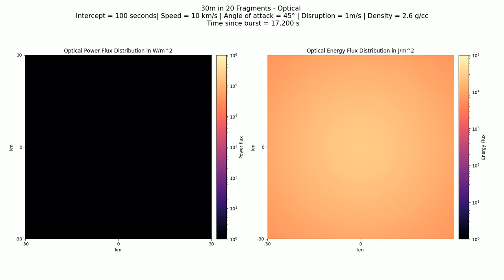Optical: 30m in 20 fragments, 100 sec, 10 km/s, 2.6 g/cc, 45°